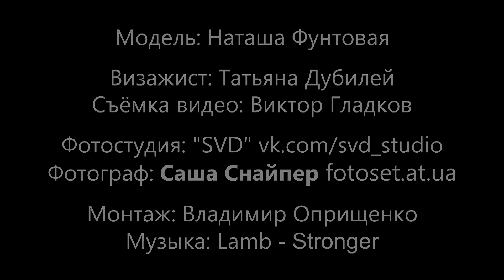Фотограф Снайпер Саша, Модель Фунтовая Наташа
Модель: Наташа Фунтовая
Визажист: Татьяна Дубилей
Съёмка видео: Виктор Гладков
Монтаж: Владимир Оприщенко